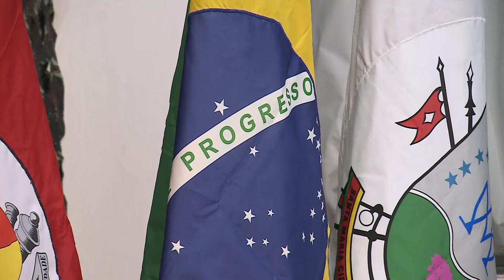Câmara participa de solenidade de acendimento do Fogo Simbólico da Pátria